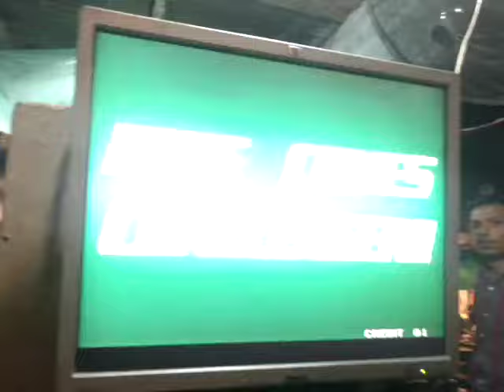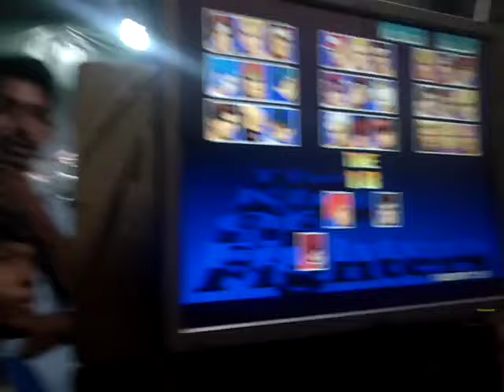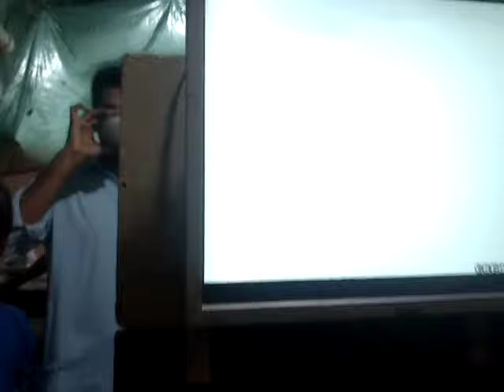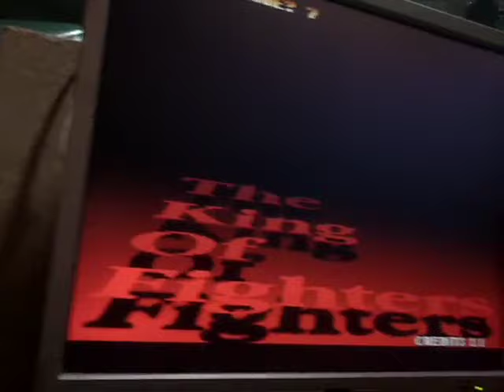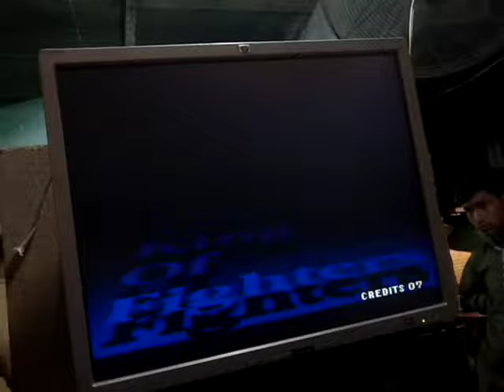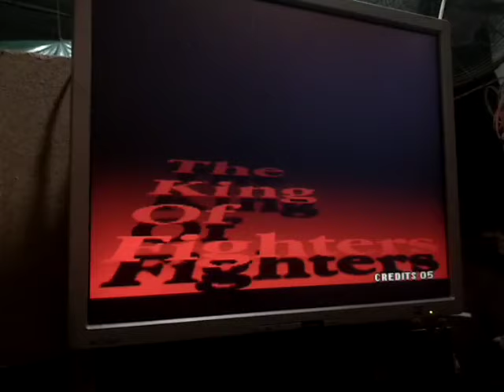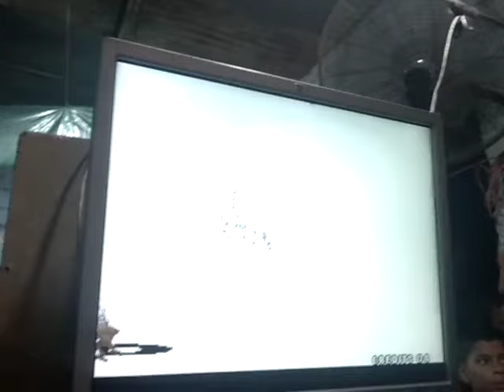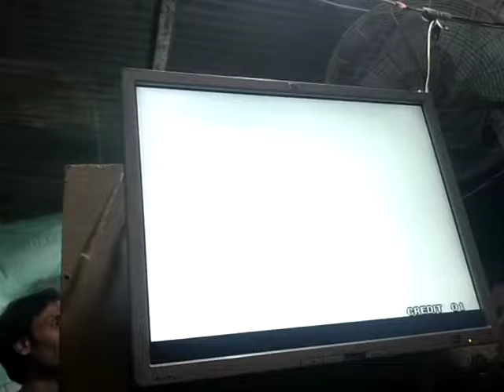Tahir funkar vs Bilawal FT10(12.8.2019)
arcade emulator
the king of fighter 97
Tahir funkar p1
Bilawal p2
tahir funkar m.r karachi and great player